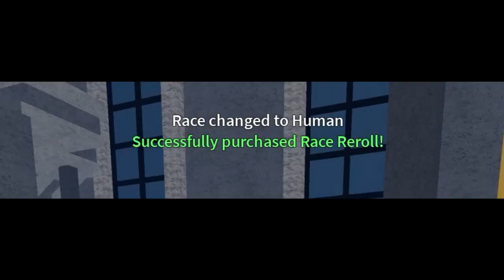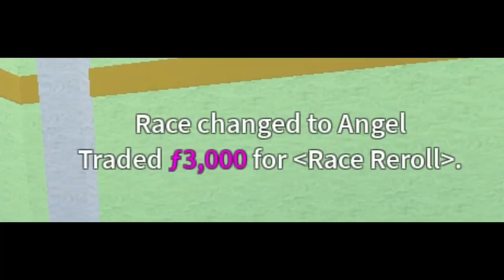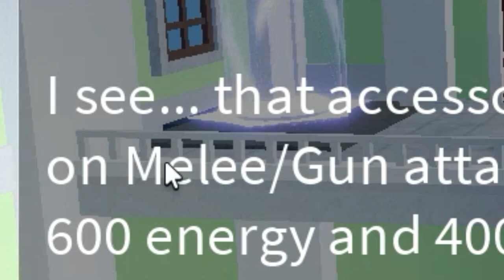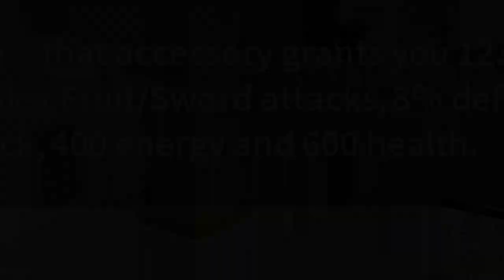FINALLEMENT J'AI TROUVER LES NOUVEAUX ITEM SUR VALENTINE SHOP | TWINOSTE | FR | BLOX FRUIT